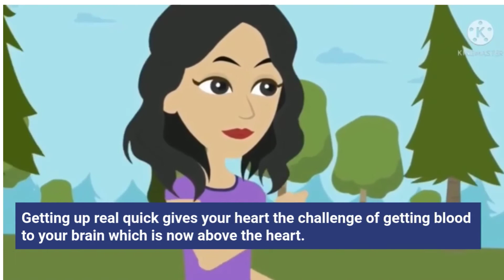Talking about daily routine